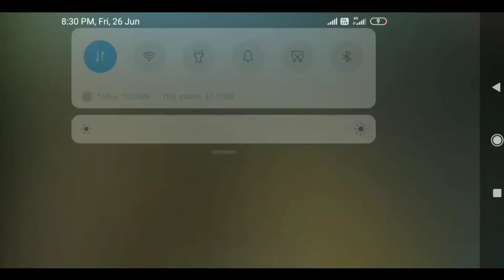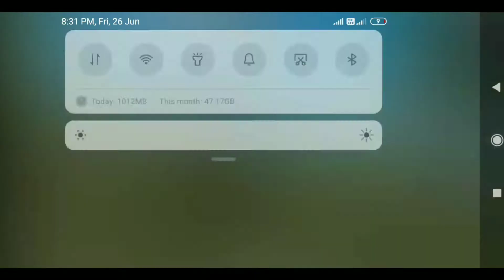Top 4 hidden places in free fire Telugu/top 5 secret places Telugu free fire 🔥 Telugu pro gaming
so hi friends welcome back to my channel so my friends today our channel name is changed daily this channel I can upload gaming and live live and gaming tips and tricks and funny videos on game in free fire